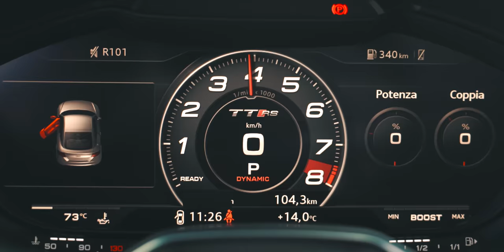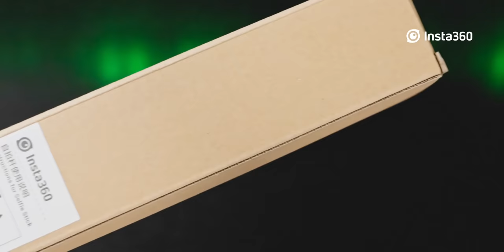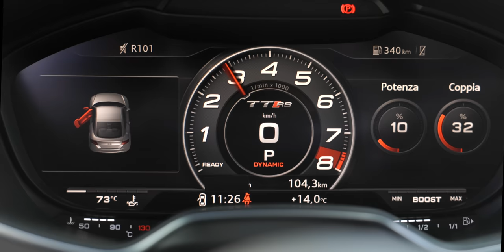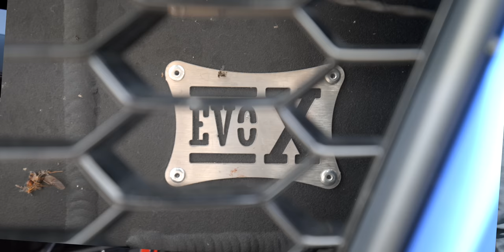AUDI TTRS 600 CV e 700 NM 👿 TI STACCA LA TESTA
PROVO UN' AUDI TTRS DEL 2020 MODIFICATA CHE SÀ FARE LE CURVE E SA EMOZIONARE, UN 5 CILINDRI TURBO IN LINEA CHE SUONA DA PAURA E SPINGE FORTE GRAZIE AI SUOI 600 CAVALLI E 70 KG DI COPPIA MASSIMA. ASSOLUTAMENTE TRAVOLGENTE E IMOETUOSA.
SPLENDIDA ANCHE COME FEELING DI GUIDA GRAZIE AL SUO TELAIO E PESO.